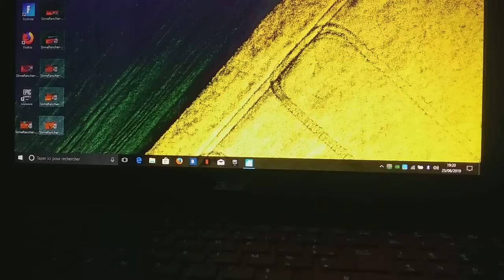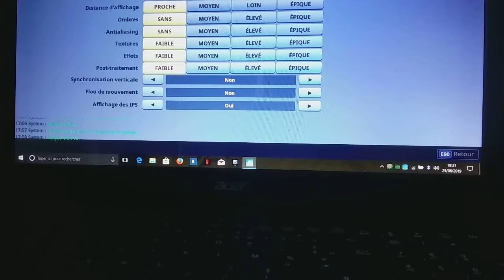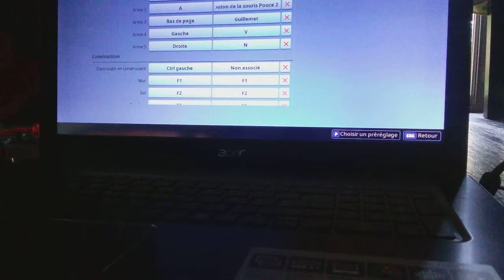Slime rancher et du fortnite mal Édit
Liker et abonnés vous mon psn artichaut-toto